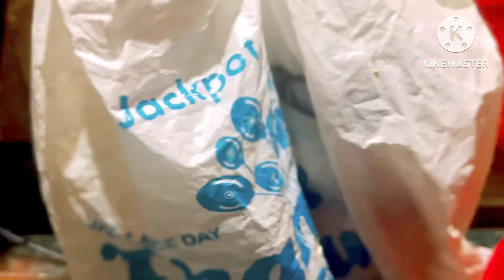Ami nijai nirchi amr dhorjo r sorjjo khomotr porikha😡😡😡😡